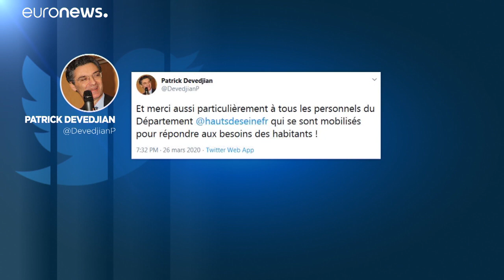Patrick Devedjian an den Folgen einer Coronavirus-Infektion verstorben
Der französische Regionalpolitiker und ehemalige MInister Patrick Devedjian ist im Alter von 75 Jahren an den Folgen einer Coronavirus-Infektion gestorben. Patrick Devedjian war am Mittwoch zur Beobachtung ins Krankenhaus gekommen, nachdem er positiv getestet worden war. …